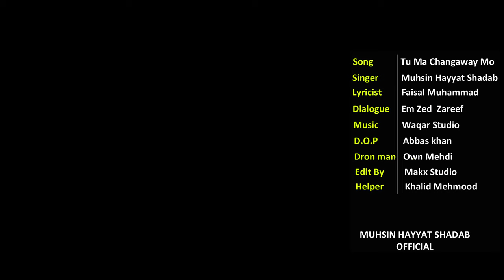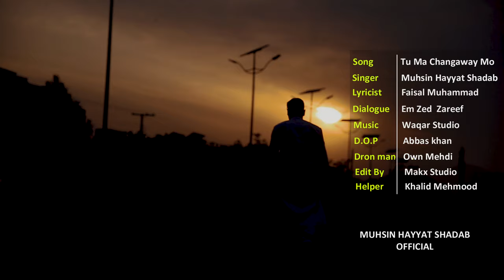Muhsin Hayat Shadab song Faisal Muhammad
Lyrics:em zed zareef
Edit: Anees Hayat
I am mohsin hayat shadab and i am here to entertain all my fans and to convey positive image of chitrali community.
I am thankful to all of you guys for supporting me❤️